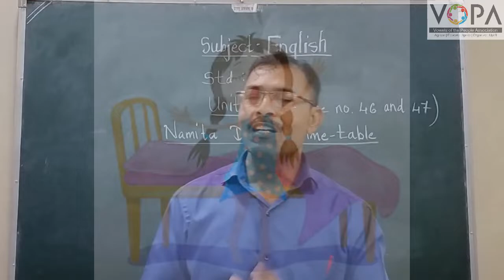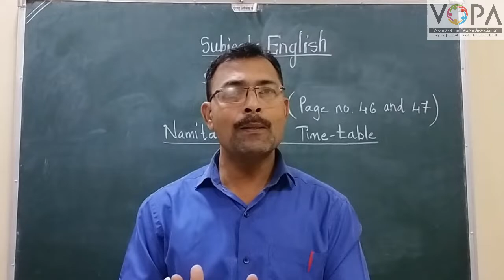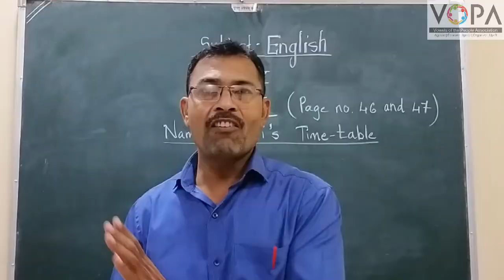4th | English | Namita Didi's Time-table | V2 | V-School